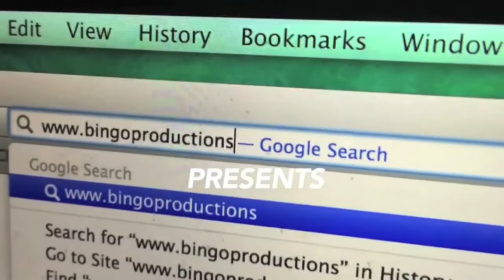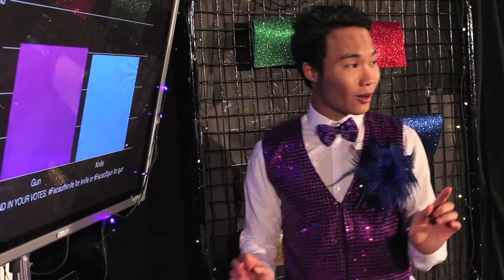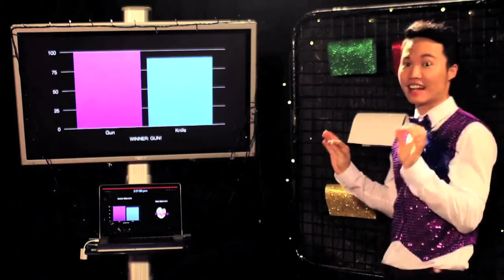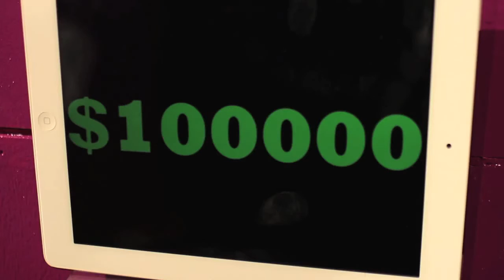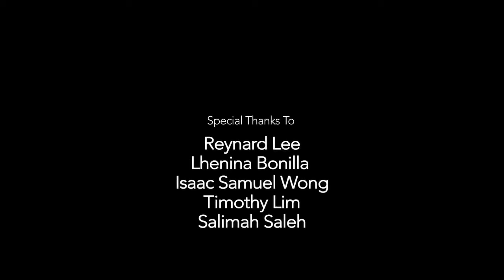ENEMY - A Short Film Project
ENEMY
Who is your Enemy?

Enemy is a shot film that talks about friendship.
When two best friends, Max & Benji enter an underground game show to win a million dollars to pay off their debts and to live a luxurious life.
When Secrets are revealed, When their money is on the line.
Will their friendship prevail ?

Director: Dominic Ng
producers: Ray Tan & Kai Lin
Director of photographer: Denise Fong
Editor & soundman: Jordan Choo